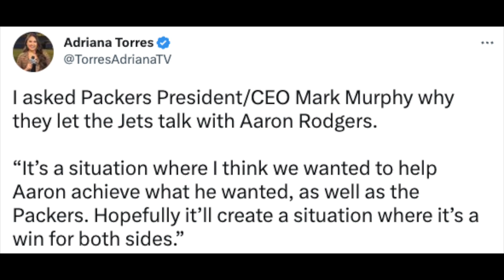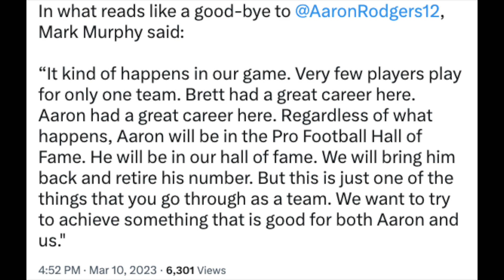Breaking Down Packers President Mark Murphy's Comments Regarding Aaron Rodgers | New York Jets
Green Bay Packers president Mark Murphy was asked about Aaron Rodgers in a recent interview and gave his thoughts on the situation. He seemed pretty adamant about making sure they do what's best for them and Aaron. Also indicating that they're prefered plan is on moving forward without him as the Packers quarterback.

Breaking Down Mark Murphy's Comments Regarding Aaron Rodgers | New York Jets Quarterback Situation